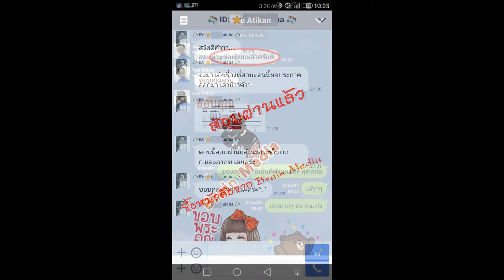Loadแนวข้อสอบ ผู้ตรวจสอบอาวุโส ธนาคารแห่งประเทศไทย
- ความรู้เกี่ยวกับธนาคารแห่งประเทศไทย
- แนวข้อสอบความถนัดทางเชาว์ปัญญา Aptitude Test
- ธุรกิจการเงินที่อยู่ภายใต้การกำกับดูแลและตรวจสอบของ ธปท.
- การตรวจสอบ ณ สถานที่ทำการของสถาบันการเงิน (On-site Examination)
- การวิเคราะห์และติดตามฐานะ (Off-site Examination)
- การกำกับสถาบันการเงิน บริษัทบริหารสินทรัพย์และ Non-bank ที่อยู่ภายใต้การกำกับดูแล
- การดำเนินการกับสถาบันการเงินที่มีปัญหาในการดำเนินกิจการหรือปฏิบัติฝ่าฝืนกฎหมาย
- การบริหารงานเกี่ยวกับการกำกับตรวจสอบสถาบันการเงิน
- การประเมินภาพรวมการกำกับสถาบันการเงินของ ธปท.